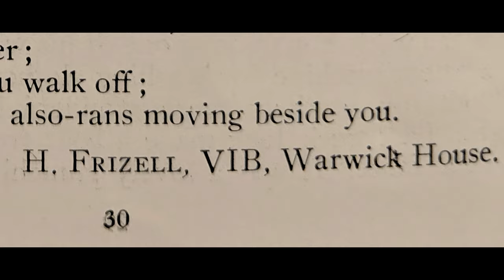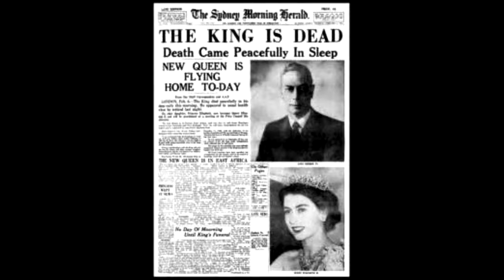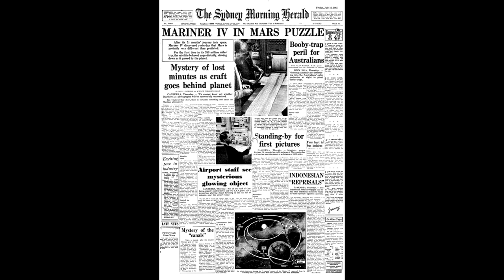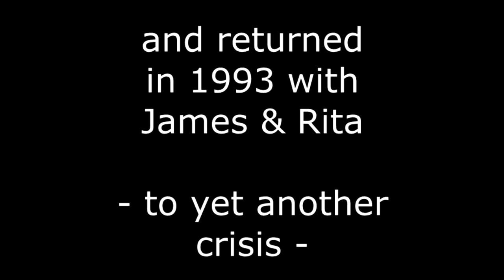Helens Funeral Service Final You Tube 18062019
Helen Kenny (nee Frizell)  Obituary 21 March 1921 to 6 June 2019

Helen Kenny (nee Frizell), the former literary editor of the Sydney Morning Herald, died in Sydney on 6 June 2019, aged 98.

Her path to literature began early.  As a child growing up in Burwood with her parents, Dr Malcolm and Vera Frizell, she experienced long episodes of ill health.  Undaunted, she listened to the radio, became an active Argonaut, and read widely and deeply.

Attending the University of Sydney just as the war broke out Helen studied fine arts while noting that university was stimulating but also a strange place as many of the young men had left for the war. Not to be left out, Helen joined the Australian Women’s Army Service in 1942 and was drafted into the Central Bureau of Intelligence Corps, Australia’s version of GCHQ and Bletchley Park. She was sent to Brisbane where she became one of the ‘garage girls’, working as a cypher operator in the garage attached to a stately home at 21 Henry St Ascot. The friendships she made were life-long and well treasured.

Even up until her death she wrote the newsletter for the Central Bureau (CB) and  contributed to many oral histories and books. In 2009 Helen, and all CB members received a Bletchley Park medal from the UK Government for their service.

In 1946, after her discharge from the army, Helen joined The Australian Women’s Weekly as their first cadet and worked her way up. She found the other women journalists, including Dorothy Drain and Esme Fenston, to be “well read intelligent women who had a fierce loyalty to one another and to the publication.”

Despite Helens’ propensity to be overwhelmed with sneezing fits while driving she was asked by the Women’s Weekly to be captain/navigator for an all-women team in the Redex Car Trials,  later recalling that they asked if she could drive and she said “Yes” - omitting she had yet to learn to reverse.  They competed in 1954 and 1955 and enjoyed the challenge and camaraderie of driving thousands of miles through the outback over dirt roads.

Helen moved to the Women’s Day in 1960 and travelled widely, sometimes for work and other times for interest. Her tales of Moscow during the Cuban Missile Crisis and the beauty of Beirut and Baghdad now seem from another age.  In 1965 she was part of a delegation of nine Asian and Pacific women’s journalists to the United States and able to nominate her own areas for stories. During this trip she interviewed Coretta King (wife of Martin Luther King) and also the wives of the astronauts at the home of Mrs Glen. At that time the astronauts were in training for the flight to the moon – and the wives revealed little of the shenanigans at home.

Helen joined the Sydney Morning Herald (SMH) in 1965 under editor John Douglas Pringle who encouraged her feature writing and gave her the news column (DATA) before she became the SMH film reviewer. For a short two-week stint Helen even replaced the holidaying resident astrologer – requiring much riotous family consultation and delivering reader accolades. However, proving
nobody’s perfect, in a 1977 review of Star Wars she notably wrote that the film had nothing going for it except that Chewbacca reminded her of an Australian terrier dog.

Shortly after this review Helen was assigned full time as literary editor (1976 – retirement in 1980) where she championed Australian writers including Ruth Park and Olga Masters. During this time Helen married journalist Jack Kenny (married 1974) despite Jack working for the Australian at the time – a sure sign of true love.

After retirement they travelled extensively undertaking research for separate books on Australian history.   After Jack’s death in 1987 Helen completed and published his book Before the First Fleet. Her own book on the marine Major Ross, supported with a research grant from the Mitchell Library, was not able to be finished due to ill health.

Helen was much loved by her sister Shirley Merchant (who died in 2018) and niece Sally and nephew James and their families. She was a devoted godmother and also had become a ‘stepmother’ to Jack’s children Judith and John and ‘nanny Helen’ to their children and grandchildren.  She was a generous and loyal friend, remaining close to those from childhood, the army and journalism.

As she became very frail these close relationships sustained her. She was a constant letter writer, often lamenting that this had been overtaken by technology.

Helen’s Meriden report card at the age of seven presciently said that she is “always interested and interesting”.  Nothing could be more true!

Sally and James Gibson